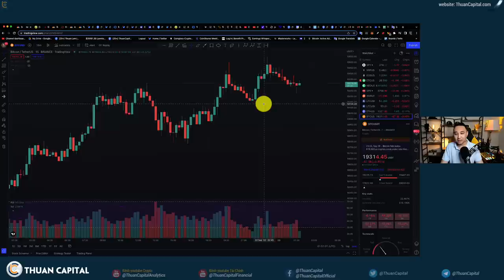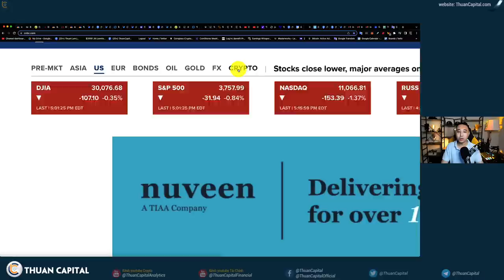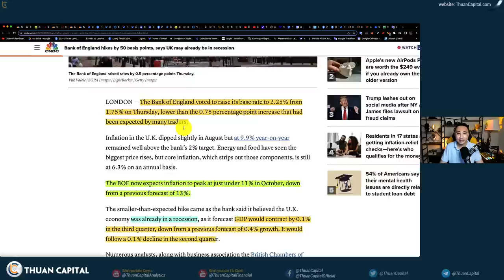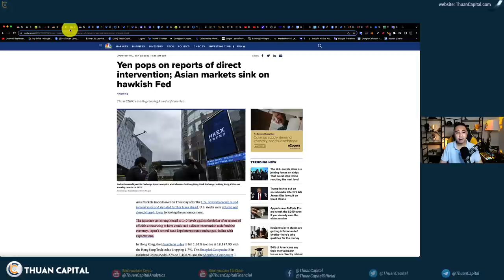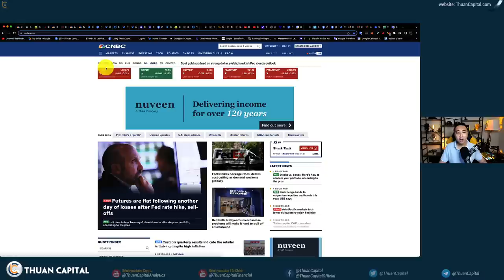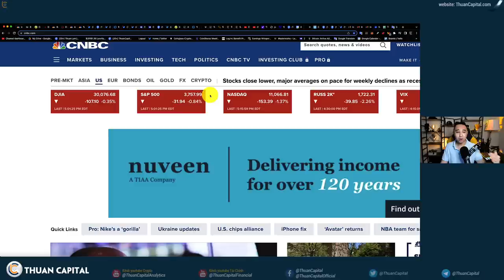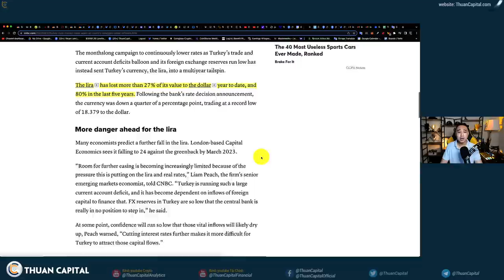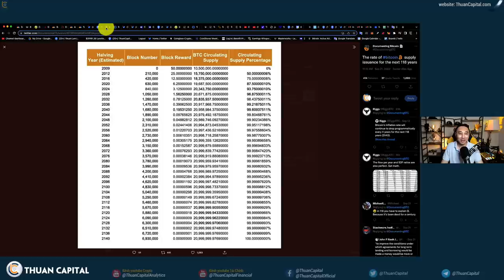1420 (Part 1) - To The Moon… Nhưng Không Phải BTC Mà Là DXY